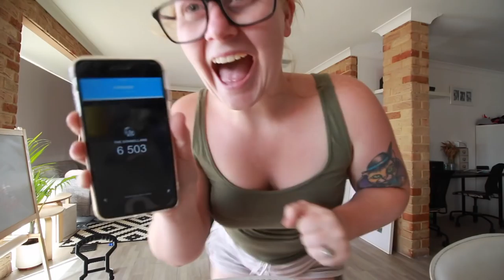WE REACHED OUR GOAL! // VLOGMAS DAY 16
Today is vlogmas day 16. Today we had an exciting day with reaching our subscriber goal for the year, slowly we are becoming successful on youtube

Warnbro WA
Australia 6169